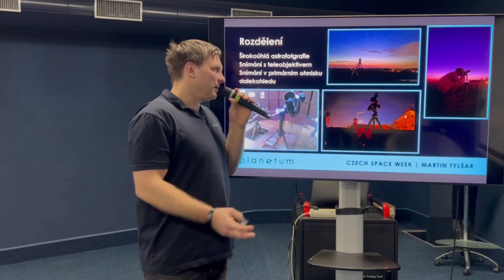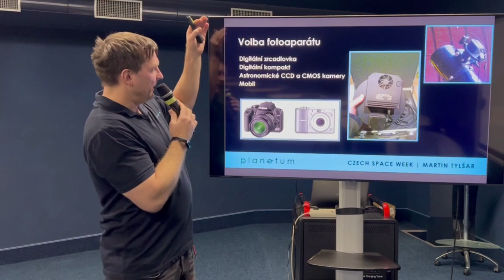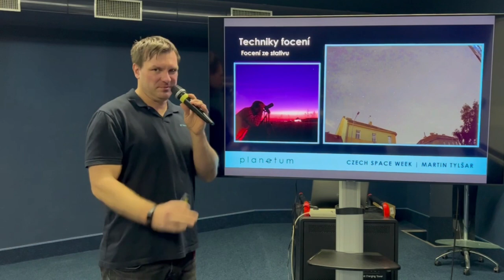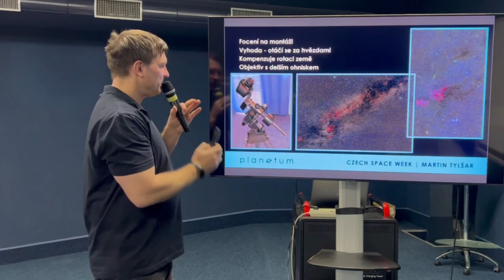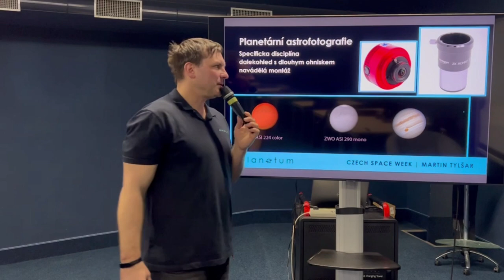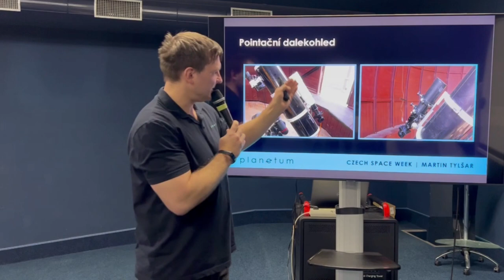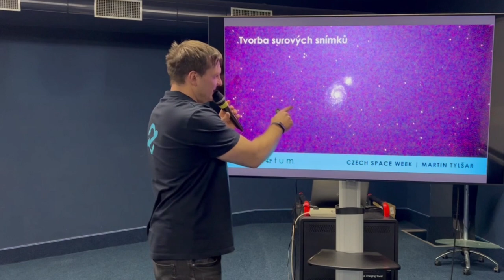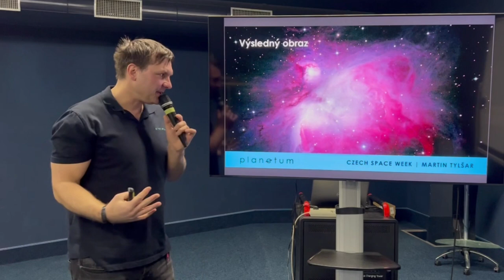Astrofotografie – Jak fotit vesmír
Co všechno je potřeba k tomu, abychom dokázali kvalitně vyfotografovat nejenom Měsíc, Slunce a nejbližší planety, ale i objekty hlubokého vesmíru, jako jsou mlhoviny, galaxie nebo planety obíhající kolem jiných hvězd.
Na tuto a další otázky se podíváme v rámci doprovodného programu Czech Space Weeku 2022.